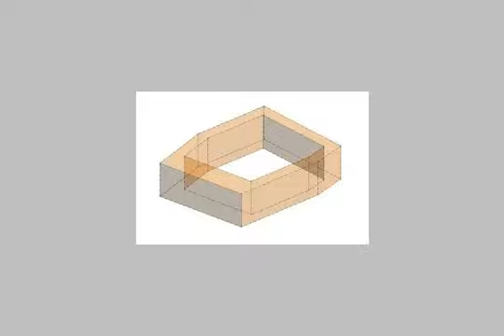Apartment For Sale In El sheikh Zayed City Cairo - mlseg.com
- الحى الأول - المجاورة الرابعة - Egypt Real Estate |    Greater Cairo |    El-Sheikh Zayed City |     Apartment For Sale